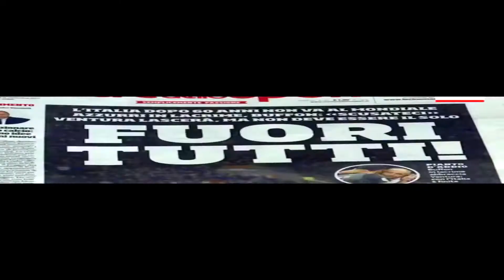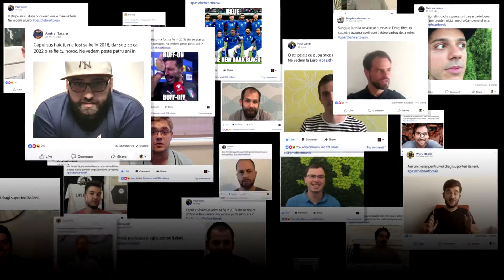Ken Mouths Off - Samsung - Pass The Heartbreak (case study).mp4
In 2018 failed to qualify for the World Cup. They had no experience with such failure.  But another country who did was very generous with advice and comfort.